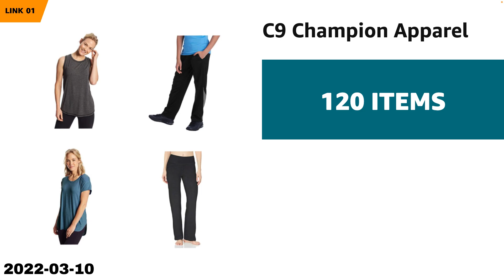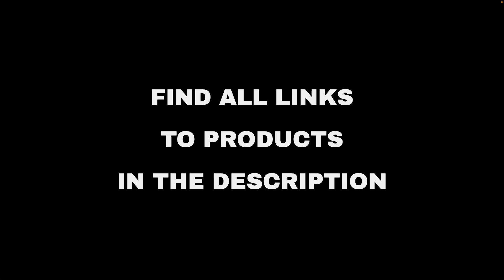Top 10 "Beauty and Fashion" deals on Amazon, today (2022-03-10)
⚠️ ATTENTION!
3. "Today" means 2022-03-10. Out of the day?

🛍 PRODUCTS AND LINKS
🔗 01 - C9 Champion Apparel...
🔗 02 - Valano Men’s Long Sleeve Shirts UPF 50+...
🔗 03 - Pefei Tweezers Set - Professional Stain...
🔗 04 - Comfier Neck and Back Massager with Hea...
🔗 05 - Hair Clippers for Men Professional Hair...
🔗 06 - Invicta Watches...
🔗 07 - UV Gel Nail Lamp,150W UV Nail Dryer LED...
🔗 08 - Botanic Hearth Tea Tree Shampoo and Con...
🔗 09 - Mens Watches Mechanical Automatic Self-...
🔗 10 - Electric Shaver for Women Best Electric...